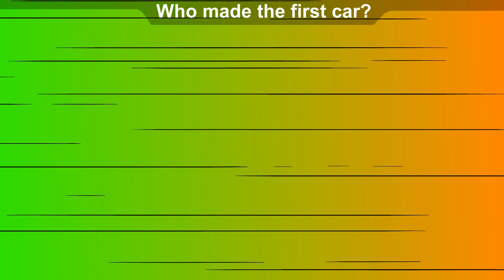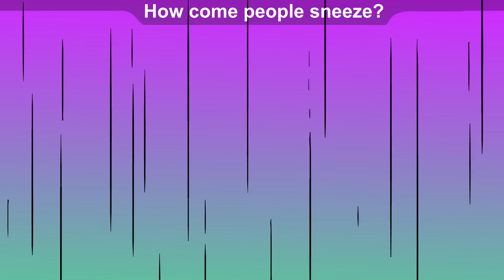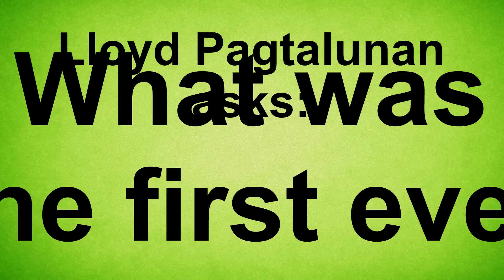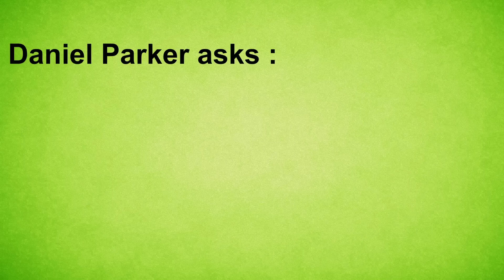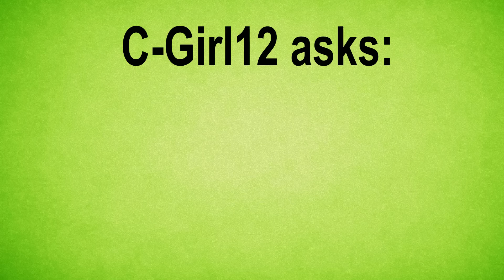What Are Earthquakes Called On Mars? | SPD Q&A #026 ft. Boogie2988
From why snails die if they touch salt, to the cause of nightmares, we answer some of your most burning questions about life

Written by: Danger Dolan & Tristan P